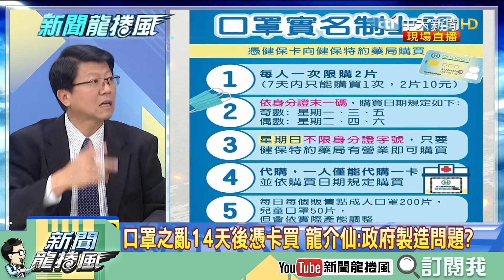【精彩】口罩制度四變改推「實名制」 龍介仙：政府說法不一釀恐慌！應安人民的心